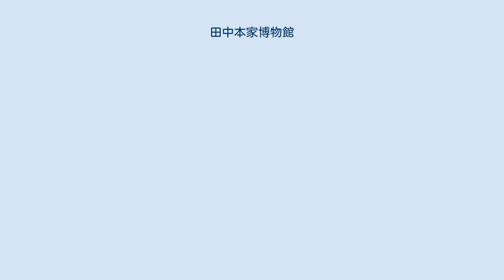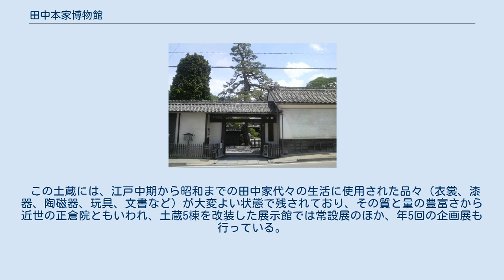田中本家博物館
田中本家博物館 正面 田中本家博物館（たなかほんけはくぶつかん）は長野県須坂市穀町にある江戸時代の豪商の館を利用した博物館。
江戸時代中期からの豪商・田中家の所蔵品・資料を公開する私設博物館。
敷地面積は約3,000坪。
 田中本家とは田中一族の総本家という意味で、略して「田本」と称されることもあった。
初代当主新八（1699年仁礼村生まれ）が須坂で奉公人から身を起こし、享保18年（1733年）現在の地で穀物、菜種油、煙草、綿、酒造業などの商売を創業し、2代当主新十郎信房が田中家の基盤を確立した。
酒造業や金融業まで手広く商い、巨財を成し、須坂藩の御用商人にまでなった。
代々須坂藩の御用達を務め、名字帯刀を許される大地主へと成長し、3代と5代当主は士分として藩の財政に関わる重責も果たし、その財力は須坂藩をも上回る北信濃屈指の豪商となった。
須坂市長を退任した田中太郎が、1993年に自邸の土蔵に家財や陶磁器など代々の蒐集品を集めて開館した。
 当時の面影を伝える屋敷構えは、約100m四方を20の土蔵が取り囲む豪壮なもので、内部には天明年間（1780年代）に京より庭師を招いて作庭された大庭（またの名を秋の庭という。池泉廻遊式庭園）のほか、客殿や主屋などの建物が軒をつらねており、四季折々の散策が楽しめる。
 この土蔵には、江戸中期から昭和までの田中家代々の生活に使用された品々（衣裳、漆器、陶磁器、玩具、文書など）が大変よい状態で残されており、その質と量の豊富さから近世の正倉院ともいわれ、土蔵5棟を改装した展示館では常設展のほか、年5回の企画展も行っている。